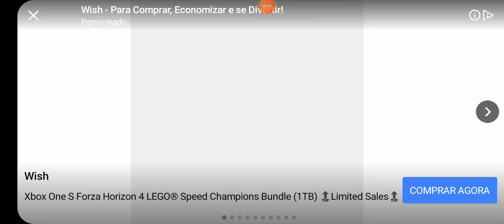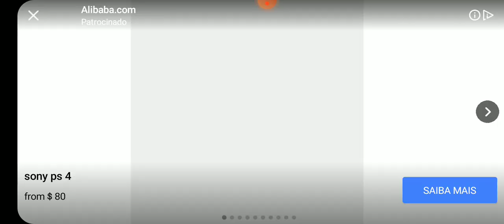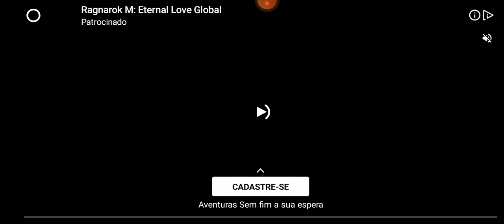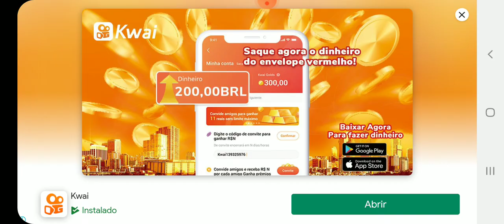pooking billiards city jogo mobile tentando deixar tudo no máximo com a coroa sem ter erro